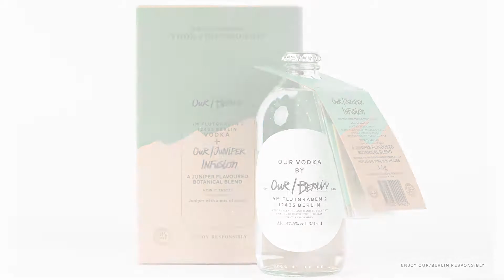Our/Berlin Juniper Infusion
How to use the Our/Berlin Juniper Infusion Kit to make something better than Gin. Delicious.